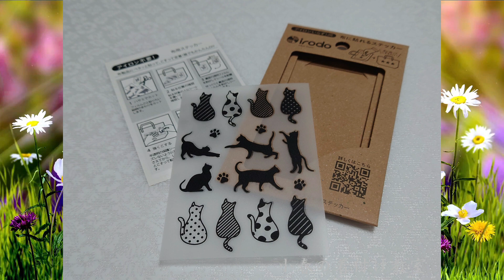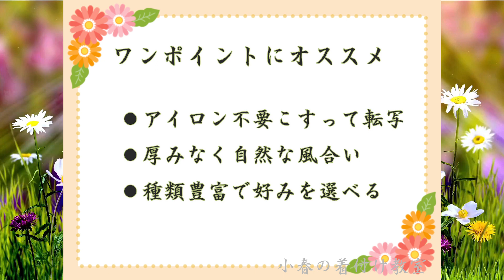【着付け小物】腰紐にワンポイントirodo(イロド)を使ってみました！着付けが楽しくなる私だけの特別アイテムになります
可愛い転写シールですが、アイロン転写ではありません。貼りたい素材にこすり付けて剥がせばしっかりと転写できて転写面がとても綺麗！な優れものなのです。

この転写シールを見つけたとき、まず初めに着物の着付け小物である腰紐に付けてみたいと思いました。
実は私、腰紐は使用せず全て着付け便利小物のみで着付ける派なのですが、腰紐に転写して愛用したいと思ってしまったほどです(^-^;
可愛すぎです！

▼Amazonで購入(ネコ)

プチプラでこれほどのワクワク感！
ご紹介したネコ以外にも種類が豊富ですので、お好みを見つけて楽しんでくださいませね(*^^*)

▼着付け師用品(着付けへら・着付け師エプロンなど)

▼着付師さん向けテキストは小春堂にてご紹介しております

着付師さん向けテキストには、着付師の基本的となる腰紐や胸紐の掛け方をはじめ、着付け師小春としての私がこだわっている部分をタップリと詰め込んでいます。
長年着付けをされていますと腱鞘炎に悩む着付師さんが多くいらっしゃいますが、そうならない着付け帯結びの流れをまとめています。
腱鞘炎で着付け師をリタイアなんて悲しすぎます。身体が動く限り着付師として長く活躍できます。過去に腱鞘炎で悩んだ私だからこそキッパリと言い切れます(*^^*)

おことわり
動画でのお伝えには限りがございますので、ご不明なことにつきましてはご自身での練習、または私が開催しております着付師さん向けの実践講座(個人レッスン・グループレッスン)のご受講にて解決されてくださいませ。

着付け技術を習得しました後にはお客様より着付け料金を頂戴しましての仕事となります。
着付師としてのプロの技術全てを無料で習得することは不可能でありますことをご理解くださいませ。
着付け師はプロとしてお着付け現場でどのようなことが起ころうとも臨機応変に対応すべく、マル秘テクニックをフルに活用しております。その積み重ねにより現在がございます。

出来得る限り動画でご紹介して参りますので、その範囲内にて着付け師初心者さんのお役に立てましたら幸いです。

実践講座ご希望の方へ
個人レッスンやグループレッスンはご希望の場所へ伺って開催しております。美容師さん、お着付け仲間などご希望、ご要望に合わせましての内容にて開催しておりますので、ご不明なことなどございましたらお気軽にお問い合わせくださいませね。

▼着付け師養成＆お悩み解決サロンお申込み